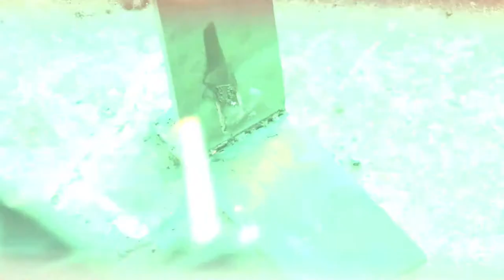TOTAL Auto Darkening Welding Goggle TSP9402